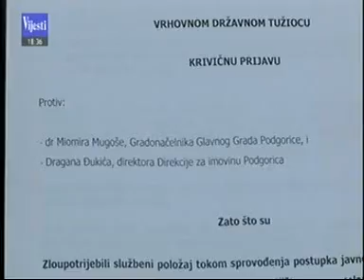06-02-2018 VIJESTI - Milovac - Da li je tuzilastvo procijenilo da je sada najbolji politicki momenat